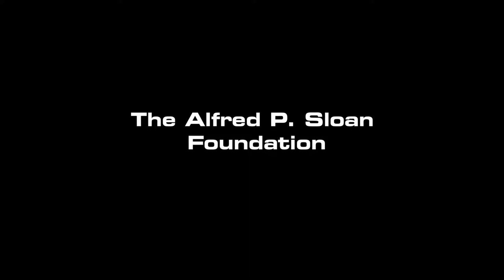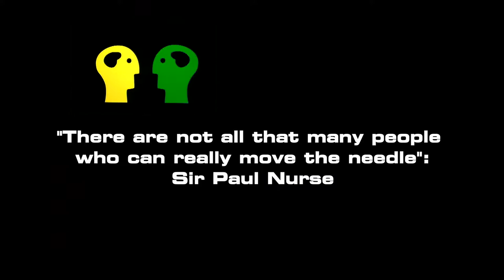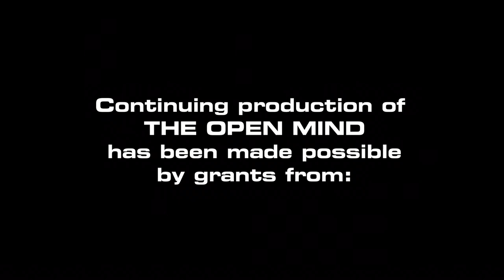The Open Mind: Pt. 2 of 2 There Are Not All That Many People Who Can Really Move the Needle Guest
Nobel Laureate Sir Paul Nurse discusses "elitism" in funding already accomplished senior scientists.

(Taped 1-20-11)